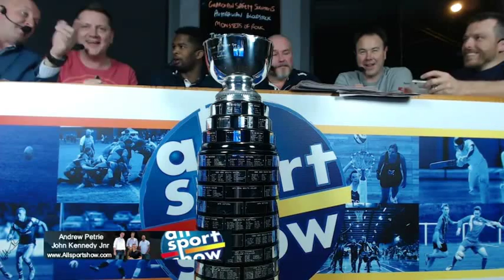Newcastle North Stars AIHL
The Newcastle North Stars - AIHL with the Goodall Cup after winning the AIHL giving Newcastle a rare celebration on the national sporting landscape!